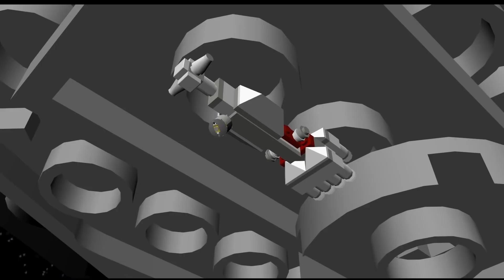Lego Star Wars II Full Movie - All Cutscenes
A compilation of all cutscenes from Lego Star Wars II.